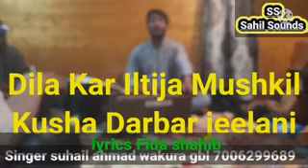Dila Kar Iltija Mushkil Kusha Darbar jeelani/singer Suhail_Ahmad_wakura_gbl/lyrics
subscribe my channel in order to get more and more videos this mehfil was held at my home and singer is suhail ahmad wakura gbl who is one of the best young singer in the valley